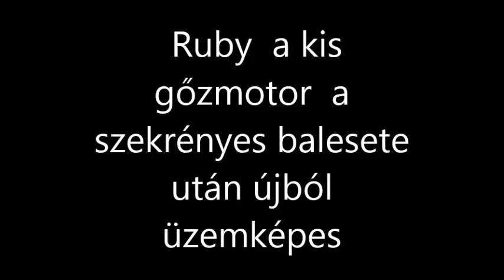R.K.V.t.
A Ruby kis  gőzmotor le  esett a szekrényről.  Na de úgy látom sikerült  újból  szolgálatba állítanom.